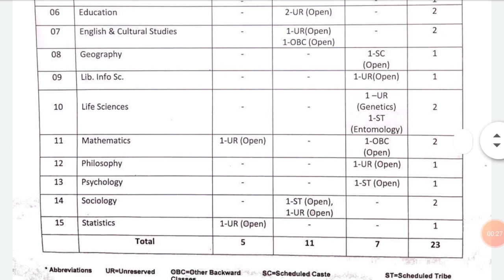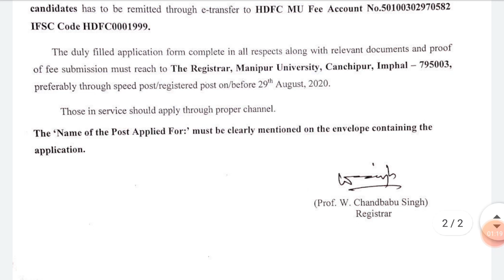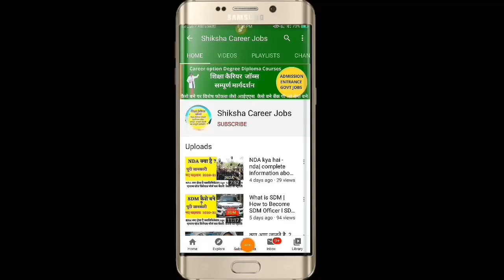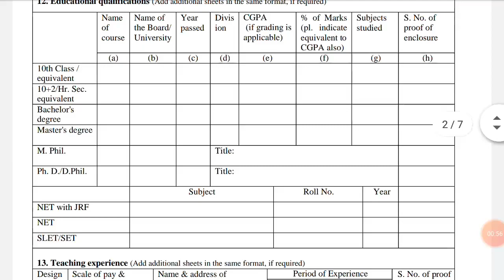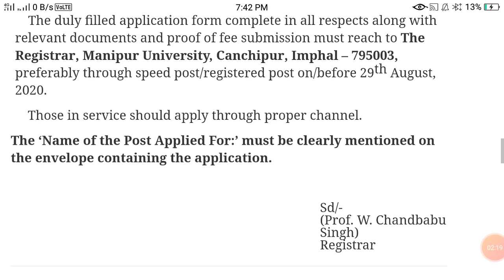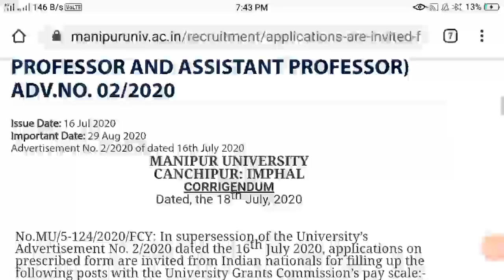VACANCIES IN UNIVERSITY ASSISTANT PROFESSORS, ASSOCIATE PROFESSOR, PROFESSOR/ VARIOUS SUBJECTS